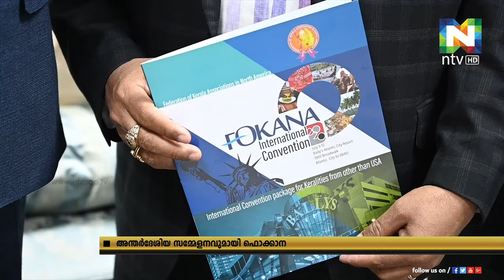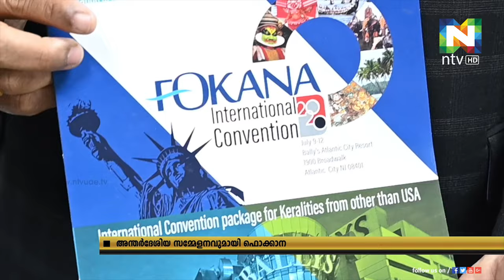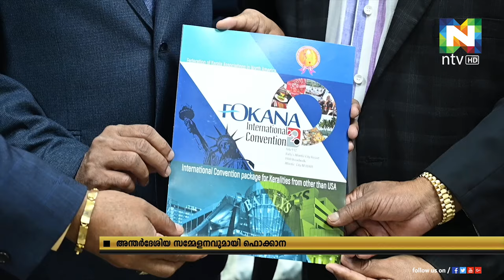വടക്കന്‍ അമേരിക്കയിലെ മലയാളിസംഘടനകളുടെ കൂട്ടായ്മയായ ഫൊക്കാന അന്തര്‍ദേശിയ സമ്മേളനം സംഘടിപ്പിക്കുന്നു.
അമേരിക്കയ്ക്ക് പുറത്തുള്ള രാജ്യങ്ങളിലെ പ്രവാസി സംഘടനകളക്കൂടി പങ്കെടുപ്പിച്ചുകൊണ്ടാണ് ഇത്തവണ ഫൊക്കാനാ കൺവെൻഷൻ അന്തര്‍ദേശിയ സമ്മേളനത്തിന്റെ ഭാഗമായി ഫൊക്കാനാ പ്രതിനിധികള്‍ യുഎഇയില്‍ എത്തി.